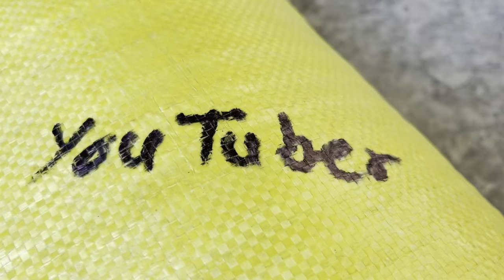ਸਾਡੇ ਵੱਲ ਕਣਕ ਦਾ ਹਾਲ ਕਿਹੋ ਜਿਹਾ.? Gur Brar Vlogs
ਸਾਡੇ ਵੱਲ ਕਣਕ ਦਾ ਹਾਲ ਕਿਹੋ ਜਿਹਾ.? Gur Brar Vlogs । ਪਿੰਡਾਂ ਆਲਾ ਪਿਓਰ ਦੇਸੀ ਮਹੌਲ ਦਾ ਆਨੰਦ ਲਓ ਅਪਣੀ ਵੀਡੀਓ ਦੁਆਰਾ ।